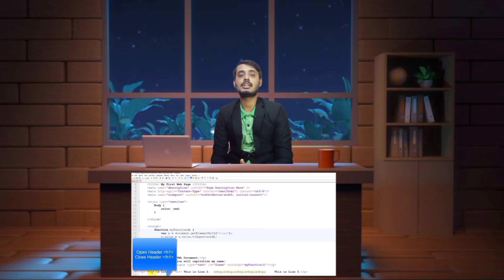How to learn coding for beginners | How to start learning programming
This video explain about how to start learning programming for beginners. Coding is one of the most valuable skills you can build. If you’re searching for "how to learn coding," it might be because you want to advance your career.

Maybe you’re hoping to build software or games for your friends or get a better grip on the tech space. Either way, learning the language of computers can be a major asset to your professional and personal development.

With time, dedication, and internet access, anyone can learn to code. Coding is the process of using programming languages to give instructions to a computer. These instructions power the websites, software, and applications people use every day.

If you’re looking to make a career pivot into tech or to switch to a more technical role within your field, knowing at least one relevant programming language is a must.

This doesn’t just apply to developers, though. Web designers should know HTML, CSS, and JavaScript. Project managers should know the inner workings of the tools they help craft. If you run a simple WordPress website, familiarizing yourself with front-end languages and some PHP goes a long way.

Even if you’re not pursuing a strictly technical role, coding experience is an asset. It shows technical know-how, the ability to grasp abstract concepts, and that you can solve complex problems.

Finally, coding knowledge enables you to take up freelance work or a full-time career.

12. Python Coding Tutorial for Beginners

Getsitement is a top-class institute for learning freelancing, webdevelopment, Android development, scholarships and more IT skills. I am providing online and classroom training with hands-on projects. I offer several more IT courses, including Digital Marketing, Web Development, App Development, Python, etc.

This video is made available for educational and informational purposes only. I believe that everyone must be aware of freelancing and webdevelopment to earn money at the comfort of their home. Getsitement is not responsible for any misuse of the provided information. Getsitement is not responsible for any misuse of the provided information. Connect with Getsitement on social media for the latest offers, promos, job vacancies, and much more: